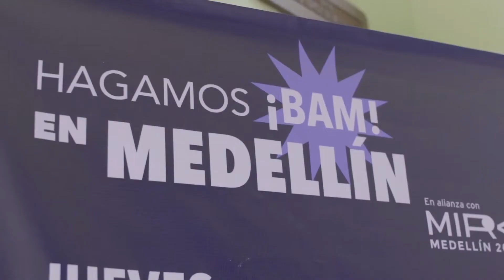El Bogotá Audiovisual Market llega a las regiones de Colombia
El mercado audiovisual más grande del país viajará de junio a octubre de 2022 a Armenia, Riohacha y Villavicencio, en donde se llevará a cabo una agenda de actividades pensada junto a las entidades anfitrionas con base en las necesidades e intereses específicos de cada región.